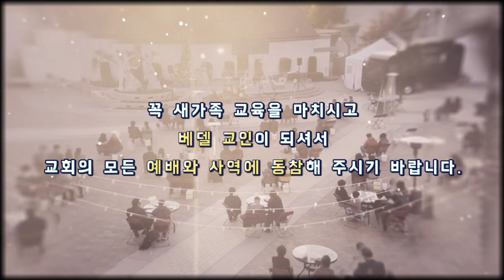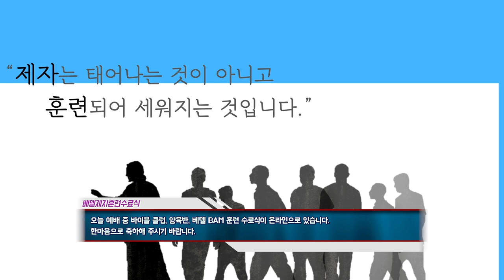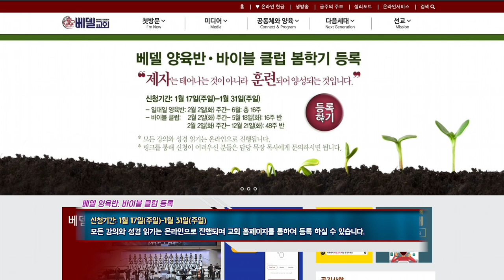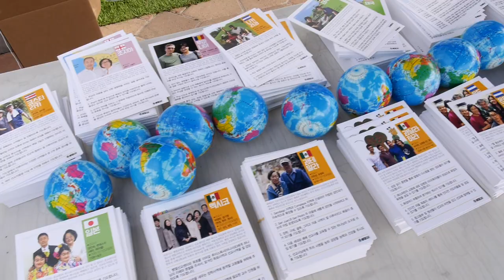210124 베델 영상 뉴스